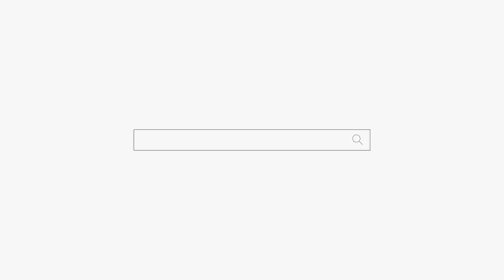이혼한 남편하고 재결합 "나는 반대일세 독수공방 또하고 싶어!" 용군TV 소리당 (강남점집 부산점집 서울점집 유명한점집 용한점집)